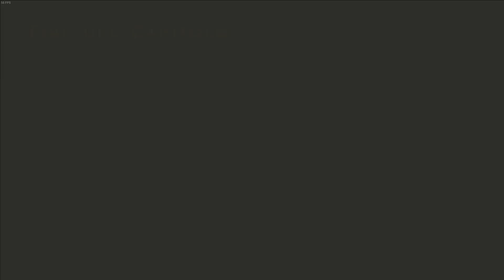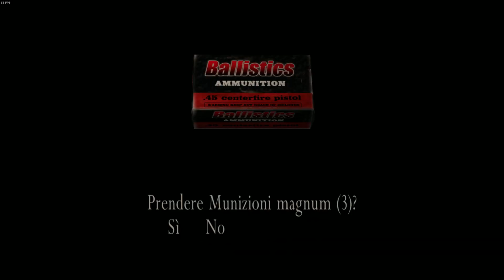Resident Evil 4 ep 24